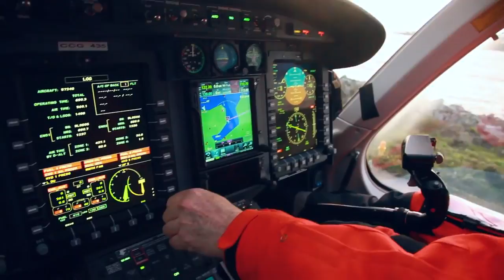We are the Canadian Coast Guard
The Canadian Coast Guard is the leading maritime authority in the country and operates 24/7 in some of the most challenging conditions on the earth to provide services that are critical to safety, security and economic growth.